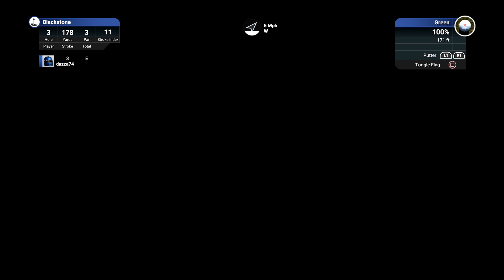The Golf Club 2019 (PS4 Pro): PGAS - Bushwood Open Pro Am - R2